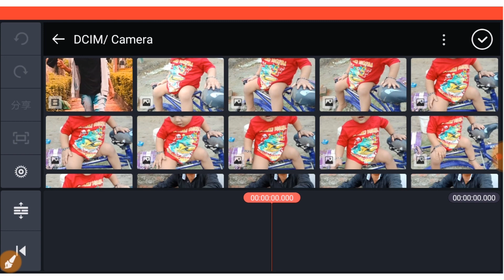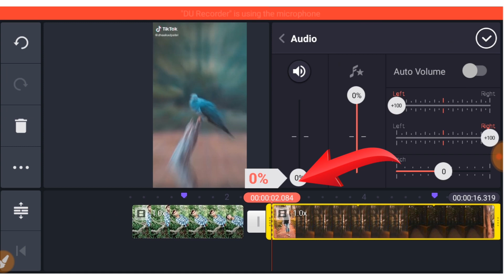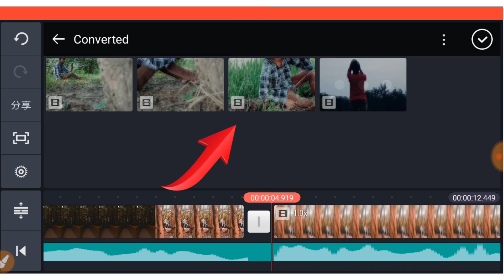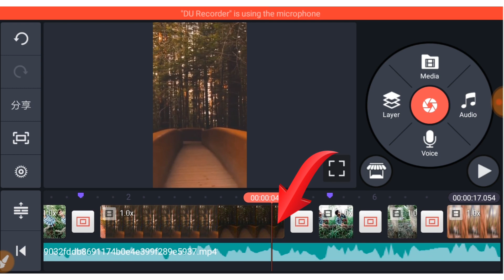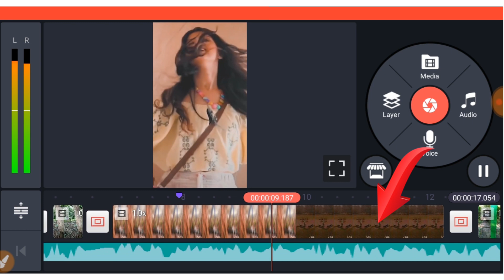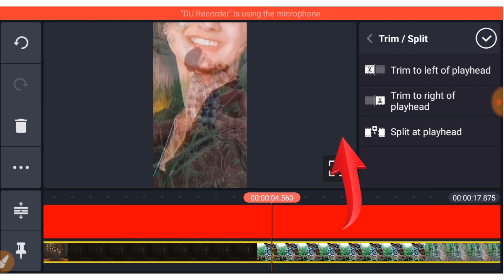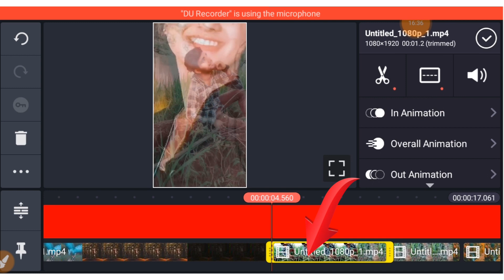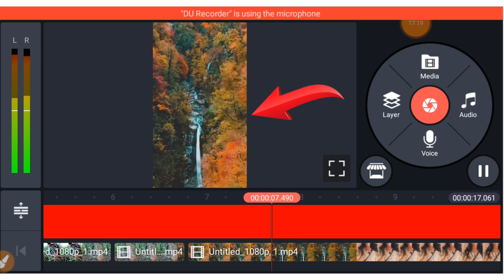Tik All Transaction Effect VFX Part 2 || Bole Jo Koyal Baag Me Tik Tok Video Kaise Banaye Tutorial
Bole Jo Koyal bag mein Tik Tok video kaise banaye

bole jo koyal baag me video download link